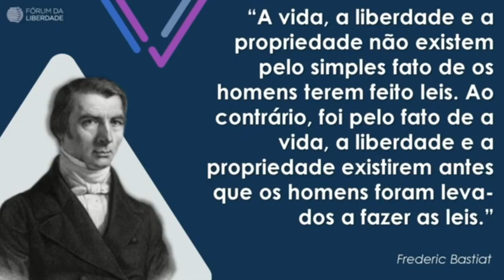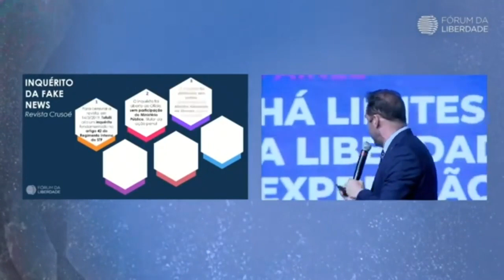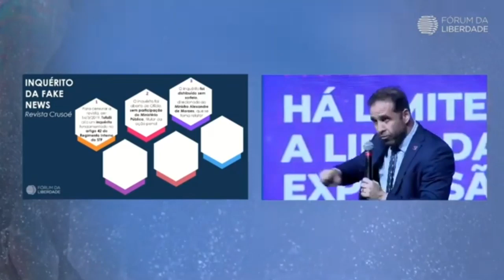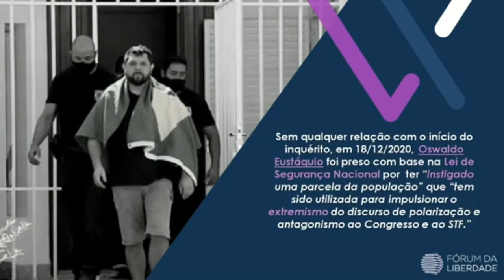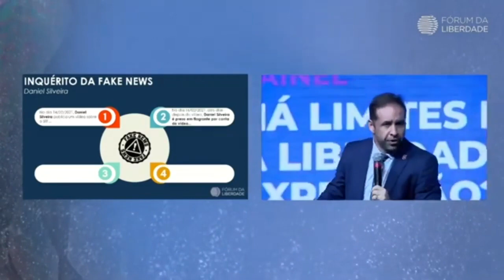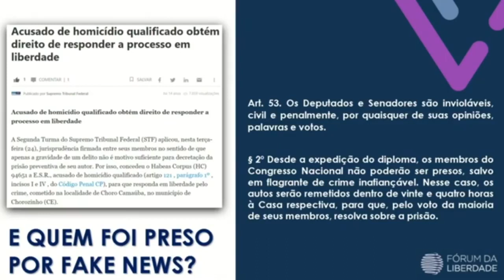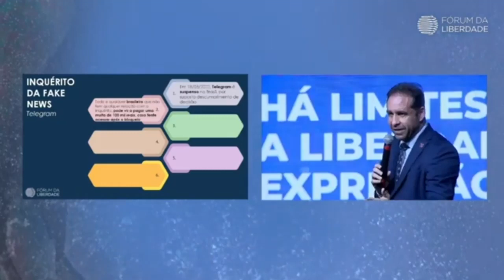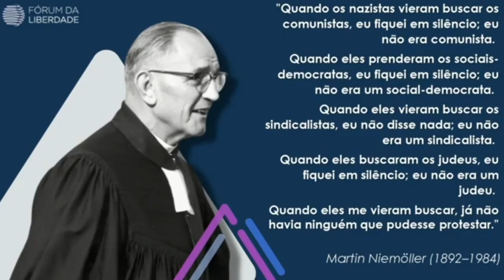Os ataques do STF à liberdade, por Rodrigo Marinho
O nosso conselheiro e podcaster, Rodrigo Marinho, no 35º Fórum da Liberdade, faz uma explicação brilhante a respeito do inquérito do STF das fake news e nos mostra como a nossa liberdade pode ser suplantada por etapas.